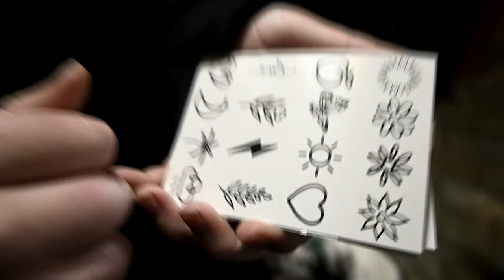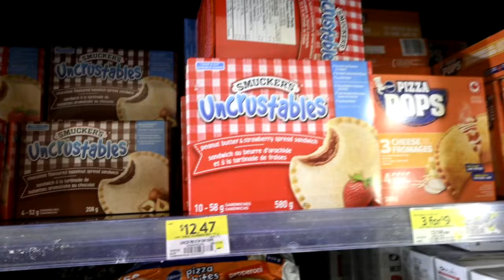How did our horses get out again?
DaybyDayVlogs
110 North Front Street - A3,
Suite #213
Belleville, Ontario, K8P 0A6
Canada